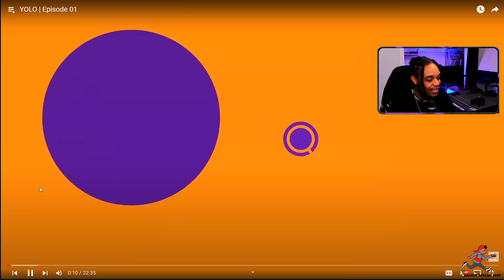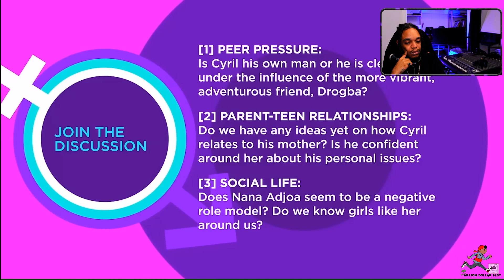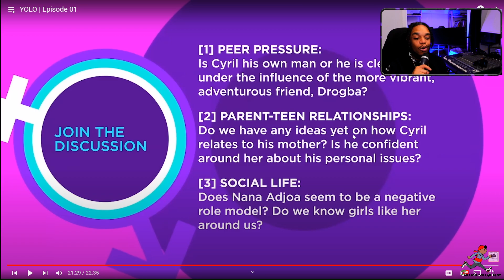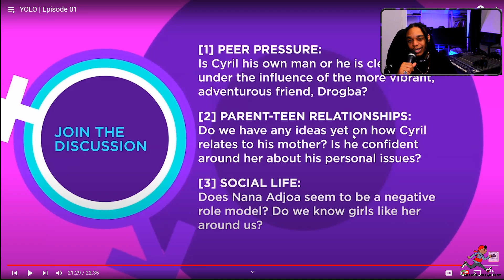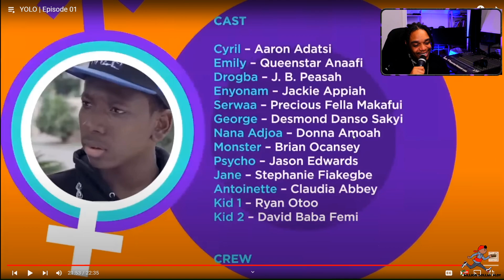YOLO | Episode 01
Smokey Reacts  - YOLO | Episode 01#reaction